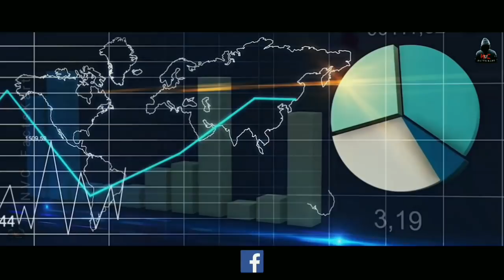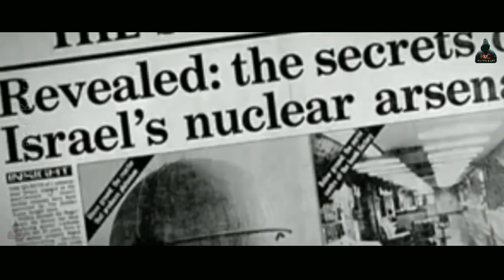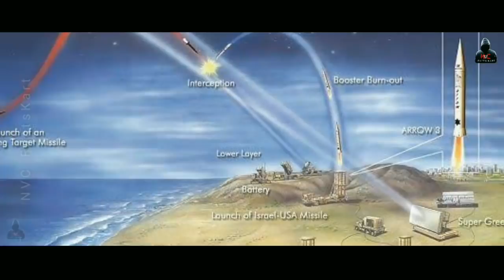Nuclear Weapons Case Study | Why USA Dropped Atomic bomb on JAPAN | Top Nuclear Power Countries 2019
Hello Friends | In this video we are talking about Nuclear weapons. Here we explained why the USA dropped the nuclear bomb on Japan & also which are the most nuclear power countries in the world.